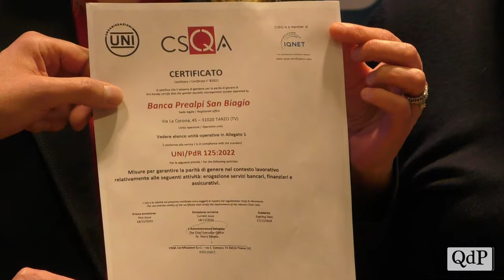Banca Prealpi SanBiagio ottiene la certificazione sulla parità di genere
La parità di genere e l’inclusione sono tra i temi al centro dell’opinione pubblica di tutto il mondo da diversi anni, tanto da essere inclusi nell’Agenda 2030 per lo Sviluppo Sostenibile delle Nazioni Unite. Per dare il proprio personale contributo al raggiungimento di questi risultati, nel corso dell’anno appena passato, Banca Prealpi SanBiagio - l’Istituto di Credito Cooperativo con sede a Tarzo (TV), parte del Gruppo Cassa Centrale - ha avviato, con la collaborazione della Federazione del Nordest e la consulenza di IRECOOP, un percorso di analisi e revisione delle politiche e dei processi interni, che ha portato all’ottenimento della certificazione per la parità di genere (UNI-PdR 125/2022 - Misure per garantire la parità di genere nel contesto lavorativo).